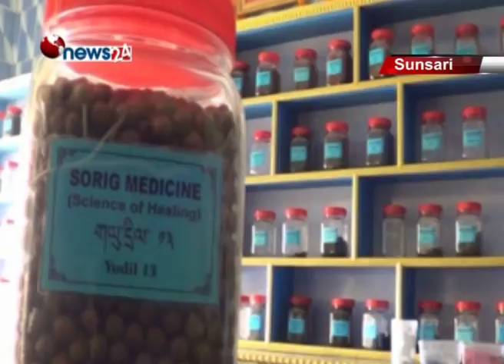आयुर्वेदिक औषधी पसल तथा क्लिनिकहरु गैरकानुनीरुपमा सञ्चालन हुँदै - NEWS24 TV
सुनसरी विभिन्न शहरमा सञ्चालनमा रहेका अधिकांश आयुर्वेदिक औषधी पसल तथा  क्लिनिकहरु गैरकानुनी रुपमा सञ्चालन भइरहेको पाइएको छ । सरकारी निकायको उदाशिनताका साथै नियमित अनुगमन अभावमा मनोमानी ढङ्गले आयुर्बेद क्लिनिक संचालनमा रहेको पाइएको हो ।